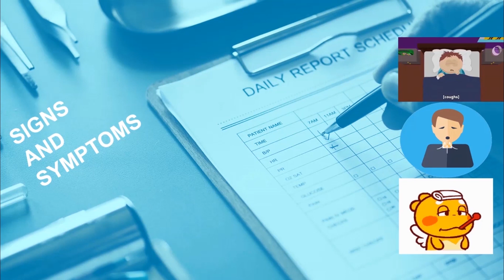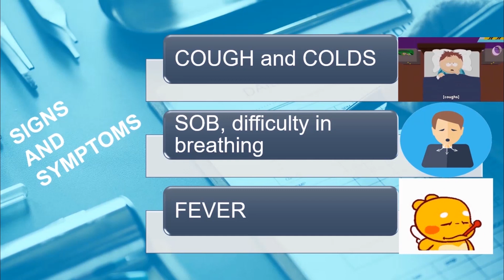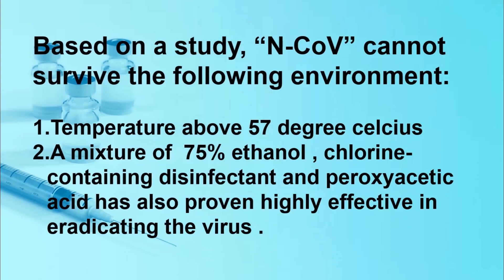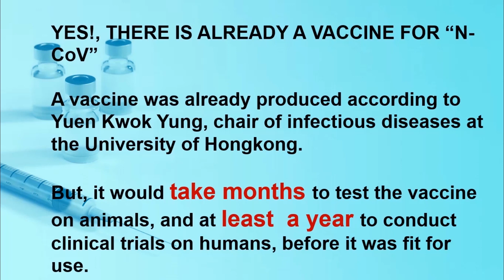CoronaVirus (nCOV) - Things you should know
Things you should know about Corona Virus (nCOV 2019)

- Different Strains of Corona Virus
- Transfer of n-COV to Humans
- Signs and Symptoms of Corona Virus
- Different Precautions
- What kills n-COV 2019
- Is there a vaccine for Corona Virus